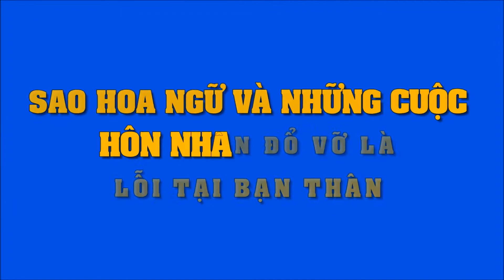Sao Hoa ngữ và những cuộc hôn nhân đổ vỡ vì lỗ tại bạn thân | Tin Nhanh Nhất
Sao Hoa ngữ và những cuộc hôn nhân đổ vỡ vì lỗ tại bạn thân